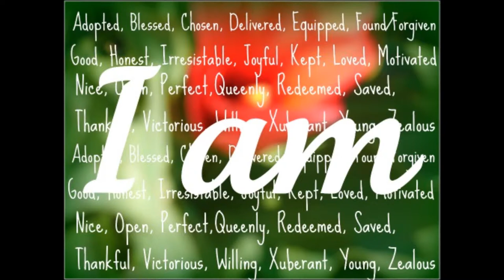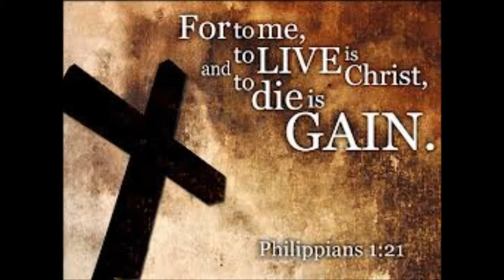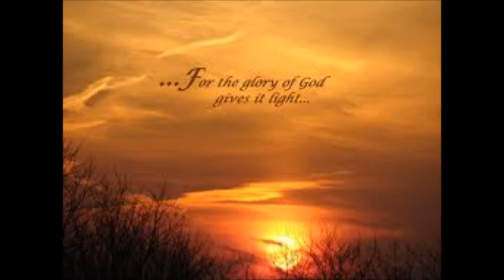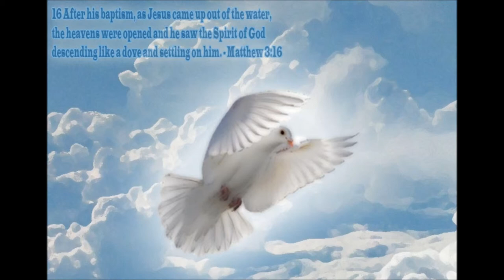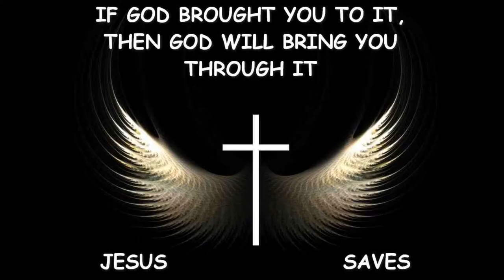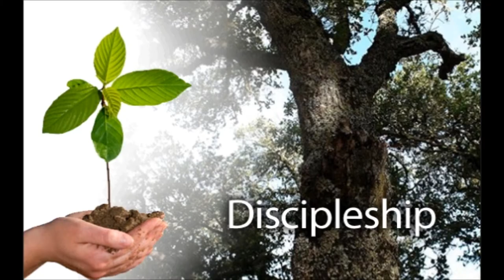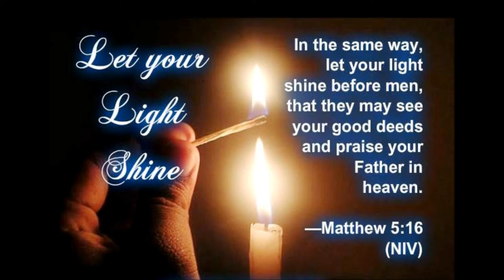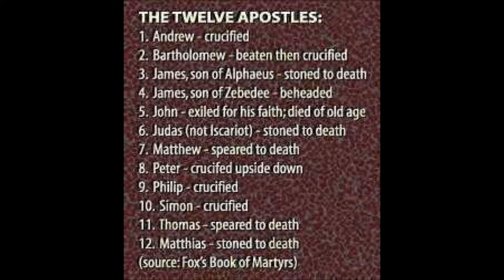Tamil Christian Message - The Power of Holy Spirit - Rev. Dr. Theodore Williams - Part 51 of 60